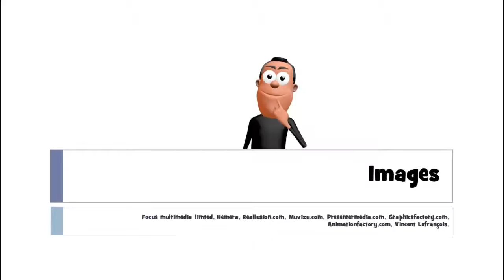Lær fransk # 1 mot # des agrafes